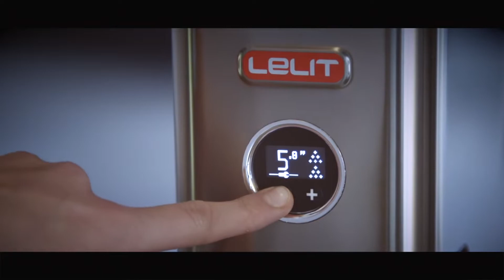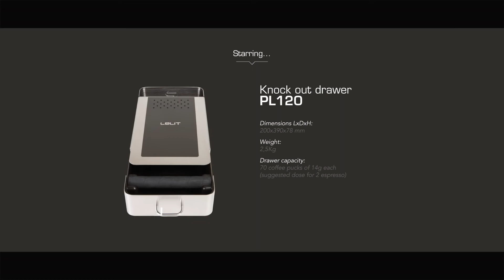Lelit Grinder - รุ่น William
Lelit รุ่น William ☕️ 🇮🇹
The Royal grinder with aesthetics and technology.
เครื่องบดเมล็ดกาแฟถือเป็นสิ่งสำคัญในการทำกาแฟรองจากเมล็ดกาแฟเลยก็ว่าได้ วิลเลียมเครื่องบดกาแฟแบบมืออาชีพได้ถูกผลิตออกมาอย่างมีประสิทธิภาพ ตัวเครื่องทำจากสแตนเลส สตีล แข็งแรงทนทาน ผลิตและส่งตรงมาจากประเทศอิตาลี ที่ได้รับความนิยมสูงสุด ที่สำคัญกาแฟที่สกัดออกมานั้นการันตีเรื่องของรสชาติ และกลิ่นหอมของกาแฟ ที่บาริสต้าหรือคอกาแฟทั้งหลาย ต้องไม่พลาดที่จะลอง
เครื่องชงกาแฟสด แบรนด์ Lelit ผลิตทุกชิ้นส่วนจากประเทศอิตาลี Distributed by MiniMex

📍 สามารถสอบถามรายละเอียดสินค้าได้ที่บูธ MiniMex ทุกสาขา และสามารถเข้าชมสินค้าได้ที่ Central ชิดลม | Homepro เอกมัย รามอินทรา | Homepro ราชพฤกษ์
📞 ลูกค้าที่ต้องการทดลองใช้เครื่องกรุณานัดล่วงหน้าผ่านทาง Inbox หรือ โทร. 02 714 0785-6